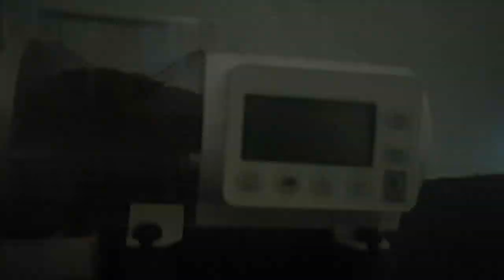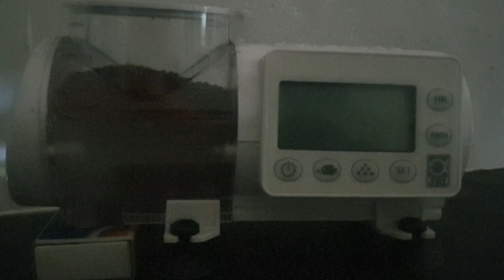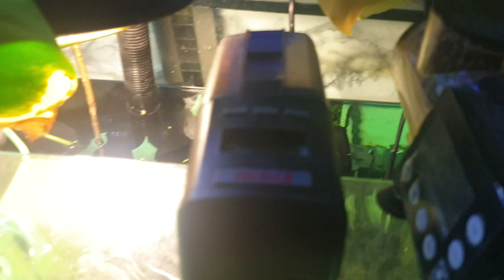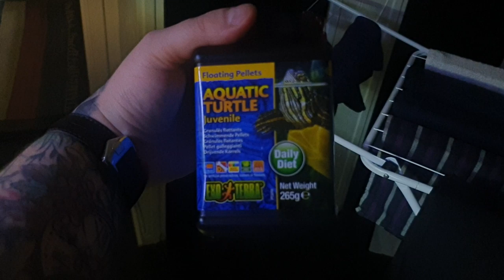Huge New Tank Mate For Fahaka/Fishroom Tour/Swim Tales/Full Day In The Fishroom!!!💥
I decided that I wanted to share an update about all my aquariums, I had an 36 hour from being away for 7 days to take care of them and prepare to be away again for 7 days. So I had to work hard to make this possible. :-D But grab your favourite drink and relax because besides livestreams this is one of my longest videos ever! :-D Hope you will like and appreciate it!